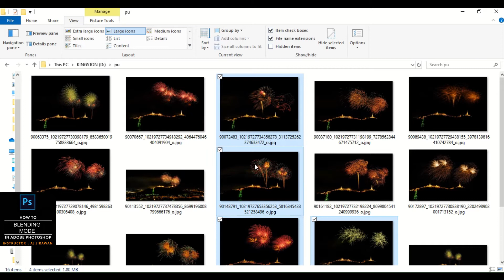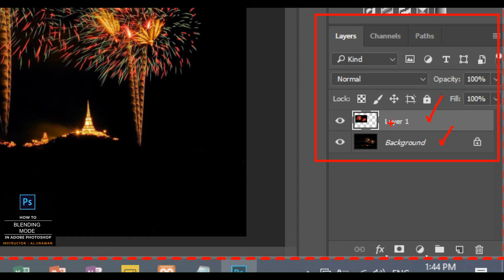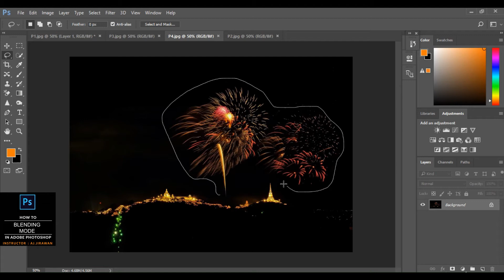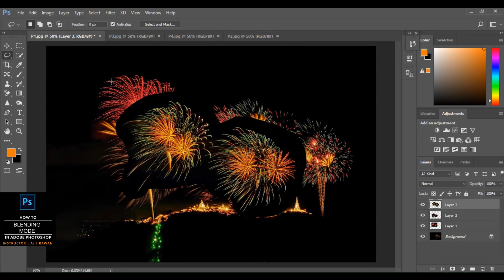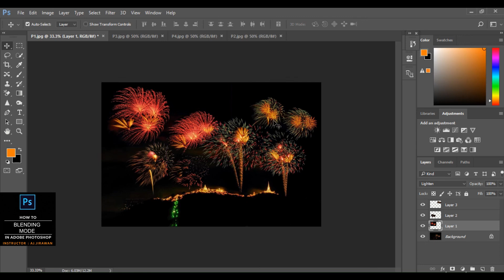Ep. 29 Workshop Blending Mode การรวมพลุ หลายๆ Shot มาเป็นรูปเดียว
Work Shop 04 Blending Mode การรวมพลุ หลายๆ Shot มาเป็นรูปเดียว
Workshop เน้นเครื่องมือ Blending ในการปรับความมกลมกลืืนระหว่างเลเยอร์ บนและ ล่าง  โดยไม่ต้องเสียเวลามาลบพื้นหลังออกเอง